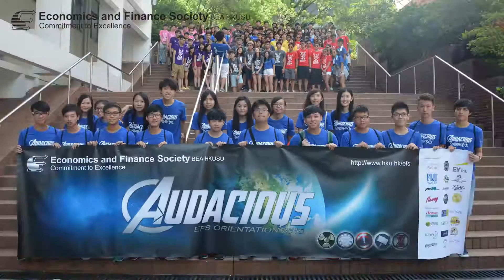EFS Orientation 2016